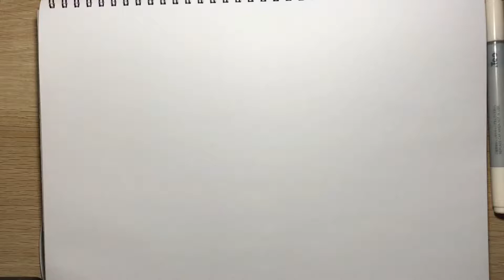First video 💩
It's my first time making a video or editing so yeah that's why it's shitty, soz about it but yeah hope some of you people who stumble upon this video enjoy it and I am in no way what so ever, a professional. This video is purely for fun and perhaps some entertainment ❤